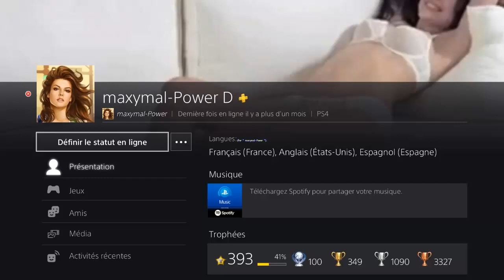Evil Dead: The Game (PS4) - " Witchqueen_24 (Mia Allen) " est 1ère avec la Mâchette Légendaire.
Evil Dead: The Game (PS4 - Version 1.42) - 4 players - " Witchqueen_24 (Mia Allen) " is 1st with the Legendary Machete.